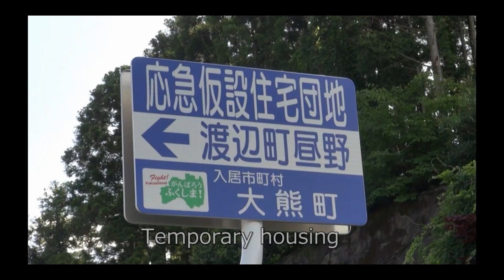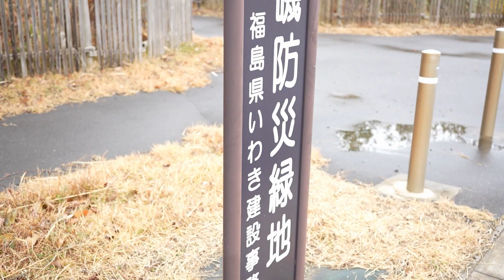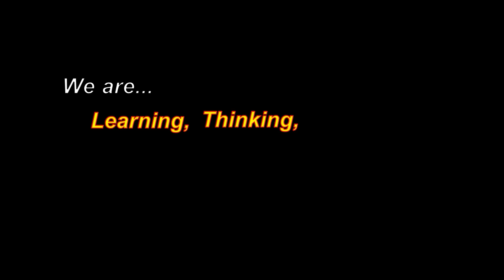[2024] (S) Coming Back Home / Japan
KWN Global Summit 2024
SECONDARY CATEGORY
Chuodai Minami JHS